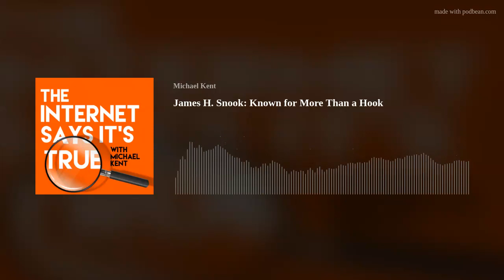Episode 135: James H. Snook: Known for More Than a Hook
In a departure from our regular style of episodes, this one is a strange tale that I stumbled on by mistake. I was doing some wildlife photography in a cemetery in Columbus, OH and happened upon a grave marker upon which people had left all types of coins. When I googled the person's name, I was shocked at the story. I tell that story in this episode, and then play the quick quiz with Magician, Erik Tait.